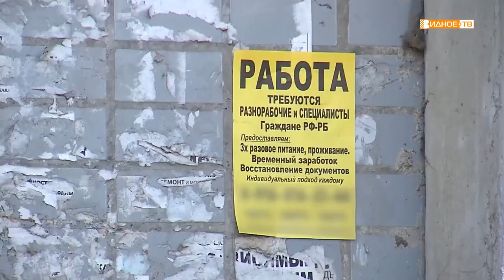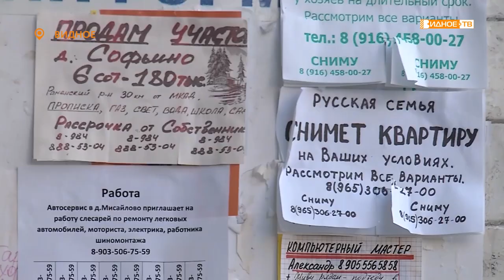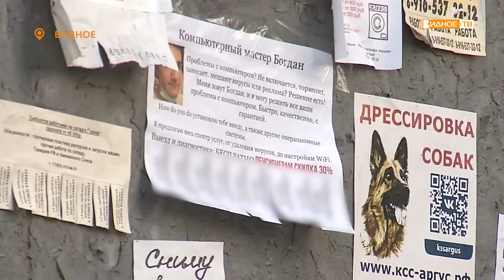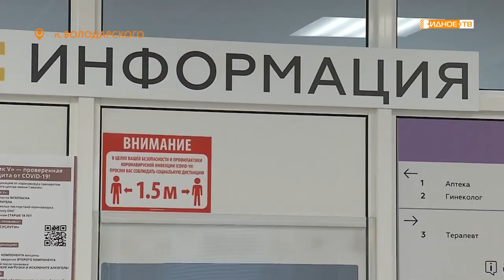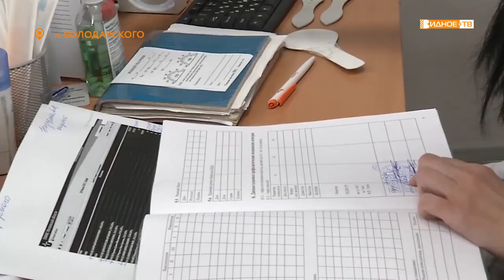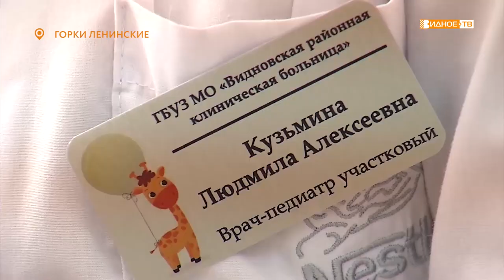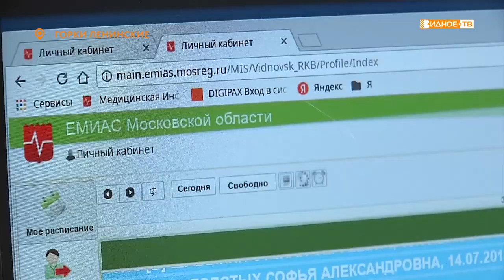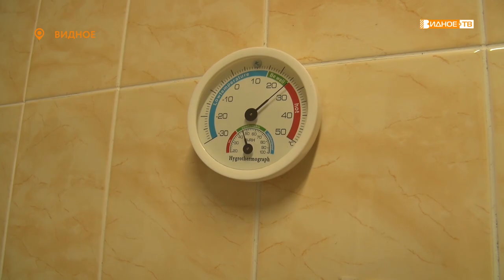Новости телеканала Видное-ТВ (28.07.2021 - среда)